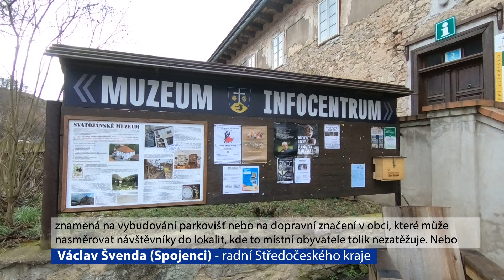Overturismus, radní Václav Švenda